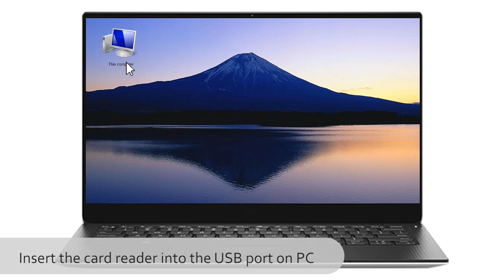How to Convert Tape Music to SD Card Using the Gracioso CR-381 Walkman Cassette Player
Link from Amazon

Hello, guys, this is a Gracioso
Are you tired of carrying around your old cassette tapes? Well, fear not! In this fun and easy tutorial, we show you how to convert all your favorite tape music to an SD card using the CR-381 Walkman Cassette Player. With just a few simple steps, you can bring all your favorite tunes into the modern era. Say goodbye to cumbersome tapes and hello to portable digital music. Watch now and learn how to Convert Tape Music to SD Card like a pro!

If you think the video is good, please consider follow and like.
Enjoy yourself!